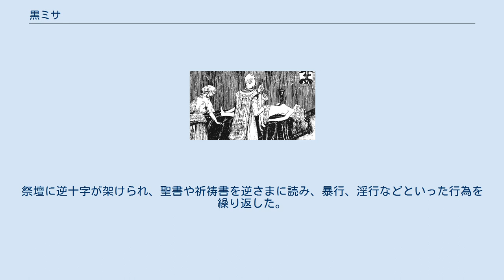黒ミサ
黒ミサ 黒ミサ（くろミサ）は、ローマ・カトリック教会に反発するサタン崇拝者の儀式。
サバトとも呼ぶ。
神を冒涜することを旨とした儀式で、カトリック教会のミサと正反対のことを行う。
中世ヨーロッパでは異教徒を批判する際に彼らは黒ミサの儀式を行い広めるとして攻撃した。
 黒ミサの原型は中世まで遡れるが、魔女裁判が下火となった17 - 18世紀のイギリス、フランス、イタリアの貴族や知識階級において盛んに行われた。
例えばフランス王ルイ14世の寵姫であるモンテスパン侯爵夫人は黒ミサに使用するために1500人の嬰児を誘拐、殺害したという理由で告訴されている。
 19世紀以降になると貴族以外にも多くの作家や芸術家が黒ミサに参加したり、関心を持ち、黒ミサを扱った作品の創作や新聞や雑誌を通じてレポートを行った。
黒ミサのオルギア的要素は、近代魔術や欧米の各地でのヒッピームーブメントやカルト組織の祭儀に取り入れられた。
 黒ミサはキリスト教の教義や道徳に反抗するために行われ、その進行は魔女のサバトに類似しており、ミサのパロディとも言える。
崇拝の対象となるサタンは古代の豊穣神であり、キリストの対立神とされた。
大地的なもの、暗いものの象徴として裸の女性が祭壇となり、司祭と祭儀的性交を行った。
 ホスチアへの汚辱や冒涜は黒ミサの重要な要素である。
カトリックのミサでは、ワインをキリストの血に聖別して飲むが、黒ミサでは幼児の血を飲み干す。
祭壇に逆十字が架けられ、聖書や祈祷書を逆さまに読み、暴行、淫行などといった行為を繰り返した。